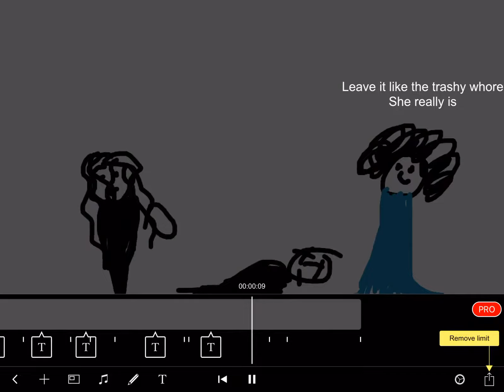The Cult S.1 Epi. 14: Is She Dead.